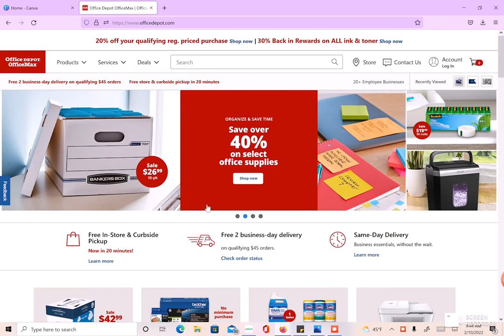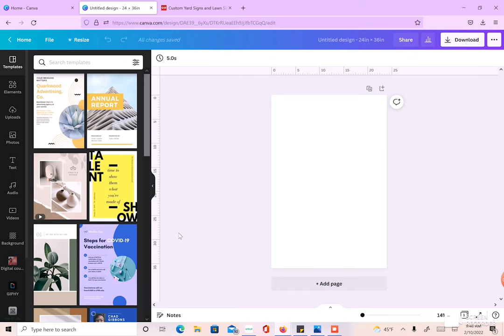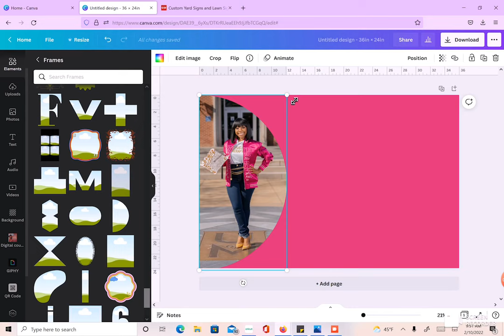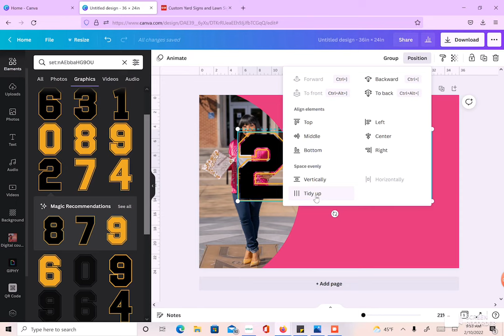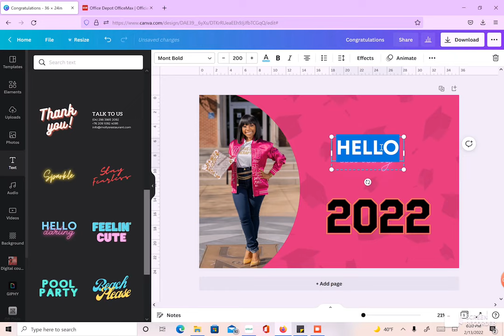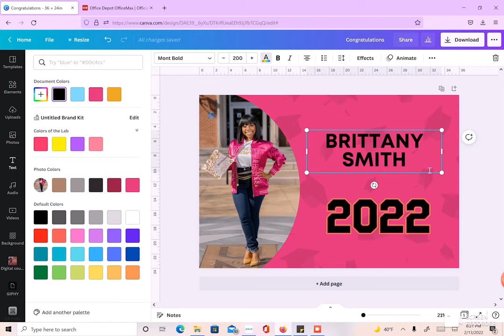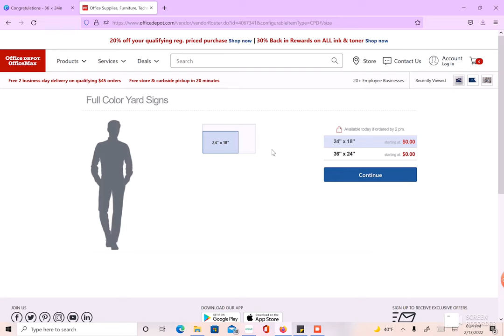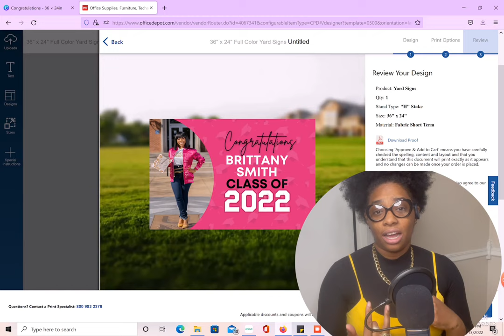How to make a Graduation Yard Sign| Design in Canva | DIY Mockup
Hey Guys,
Today I'll show you how to create your own graduation yard sign in Canva. This can also be designed for any occasion (birthdays, baby shower, etc). If you like this video or learn something knew please give the video a thumbs up, share it with your friends and subscribe to my channel for more step by step tutorials.

Help the Laboratory grow and continue to make tutorials with a donation